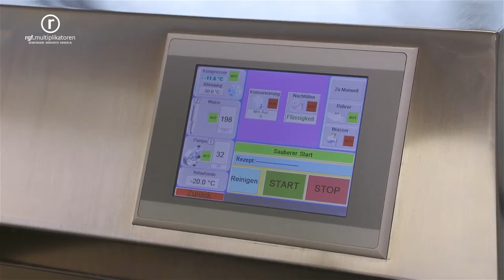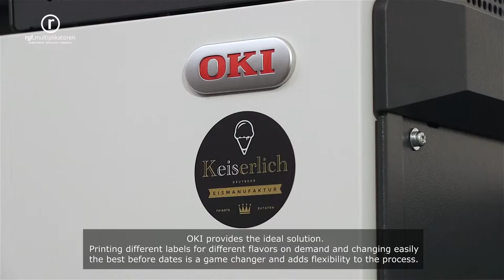Pro1050 Case Story: Keiserlich Ice Cream, Cologne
Founded in Cologne five years ago, Keiserlich have now opened an additional seven ice cream shops around Cologne as well as a number of vending machines.

The OKI Pro1050 five colour label printer was the perfect choice for Keiserlich's labelling needs:
• The ability to print white and full colour onto the brands black labels
• The flexibility to produce short runs of different labels for the different flavours of ice cream
• Simply and easily changing the best before dates
• Printing what they need, when they need it on demand

All-in-all, Keiserlich found OKI provides the ideal solution for their needs!